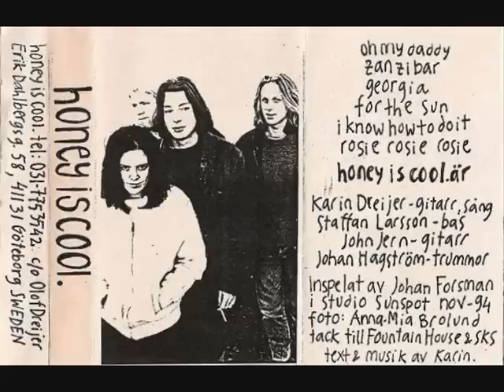Honey Is Cool - 05.I Know How To Do It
från "[1994] Honey Is Cool" Demo